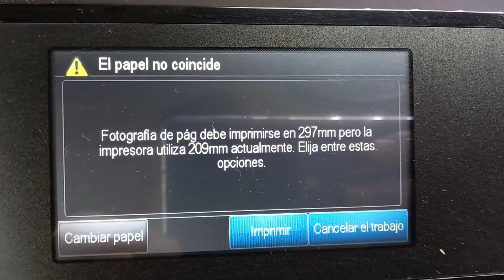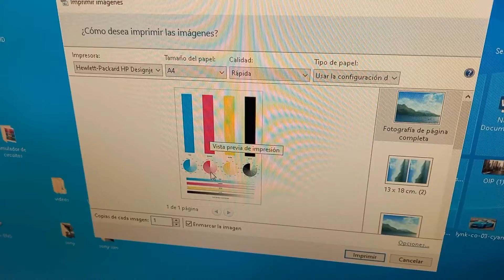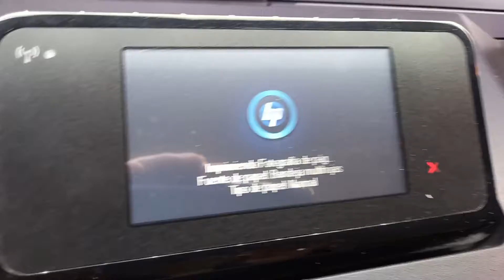HP Designjet T120 el papel no coincide - Solución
La solución al problema de "el papel no coincide"